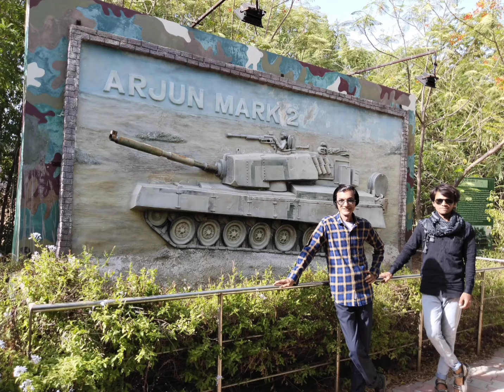🍄🍄at bhuj-kutch Gujarat dt-01-07-22 (rakshak van garden)🍄🍄